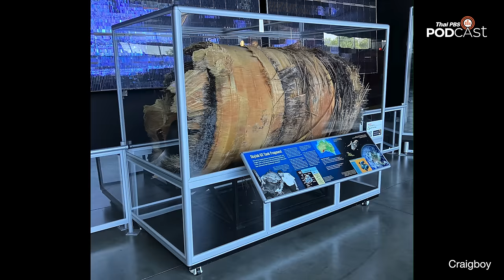การปลดระวางสถานีอวกาศนานาชาติ | EP.150 | Starstuff เรื่องเล่าจากดวงดาว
Starstuff เรื่องเล่าจากดวงดาว ถกประเด็นข่าวสำคัญการปลดระวางสถานีอวกาศนานาชาติ ซึ่ง NASA ได้ร่วมกับ SpaceX แถลงข่าวแผนการปลดระวางสถานีอวกาศนานาชาติ โดยการพาตกกลับสู่ชั้นบรรยากาศโลก ร่วมหาคำตอบกันว่า ทำไมสถานีอวกาศต้องปลดระวาง ทำไมไม่พาชิ้นส่วนแต่ละชิ้นกลับโลก ทำไมไม่ส่งต่อให้กับบริษัทเอกชน หรือแม้แต่ว่างานวิจัยในอวกาศต่อจากนี้จะไปอยู่ที่ไหน วงโคจรรอบโลกหรือไปยังดวงจันทร์ สามารถติดตามการปลดระวางและอนาคตของสถานีอวกาศนานาชาติได้ในตอนนี้